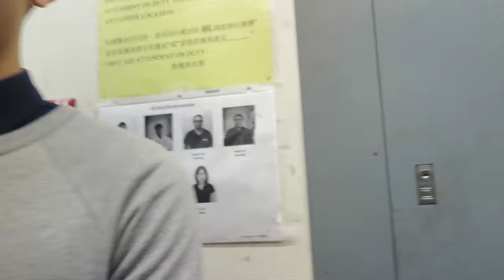T&T Metropolis at Metrotown Grand Opening! | Zero to 100: #19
The project that took us more than 1.5 years to negotiate, approve, and execute.

Often, people comment on how lucky others may be, yet few knows the amount of struggle and hard work that is put in behind the scenes. A lot of times, it is us choosing not to acknowledge because simply stating someone is lucky would take away any accountability on our part. This allows us to justify why we aren’t willing to try harder, why we aren’t willing to risk, why we aren’t willing to be responsible for ourselves.

If only we take ownership of our lives and be accountable, we wouldn’t need to wish for luck.
We will always be lucky.

[FREE Training] Transform Your F&B Idea Into a Popular Restaurant Masterclass